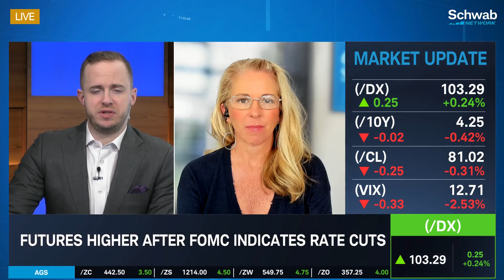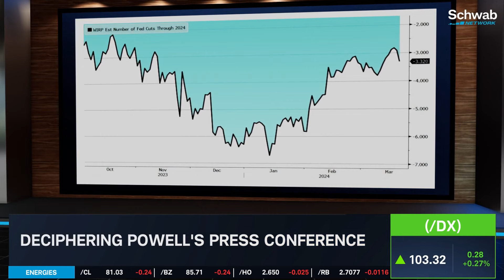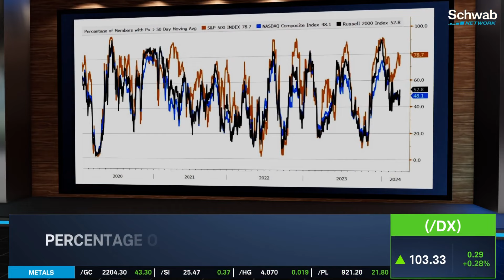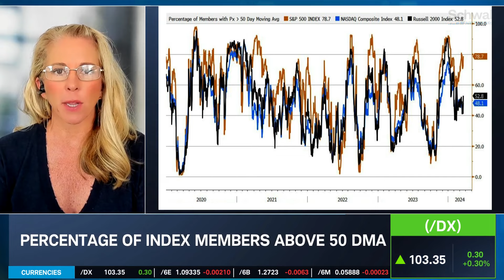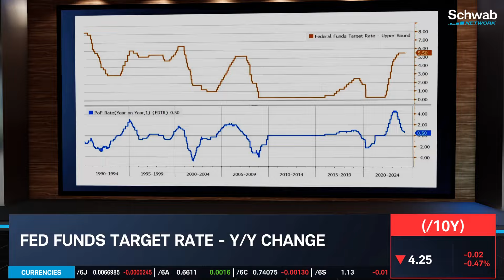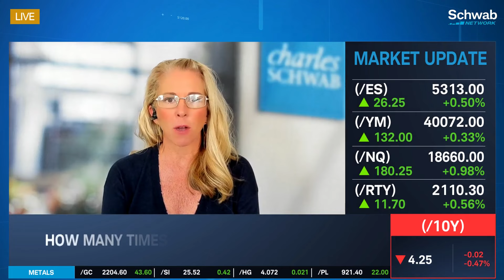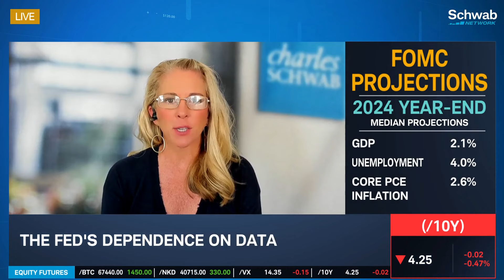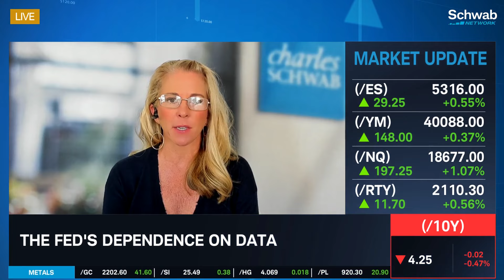The Fed's Dot Plot Is Not Policy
Stocks, bonds, and gold are all rallying today. Liz Ann Sonders weighs in on Jerome Powell being data-dependent, as well as the estimated number of Fed rate cuts through 2024. What is the percentage of index members above a 50 DMA?